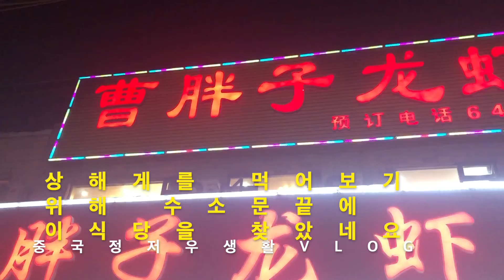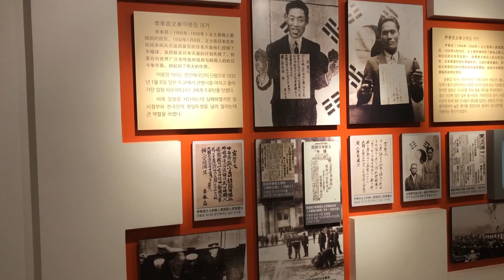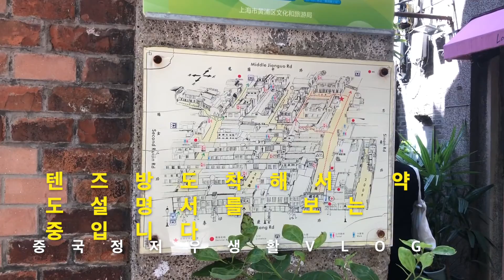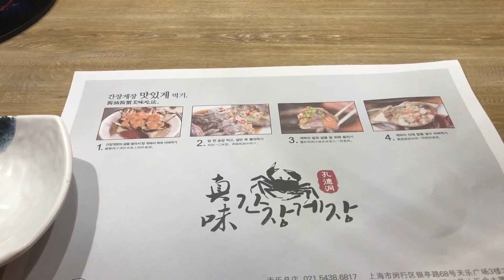[중국정저우생활Vlog] 중국 상해 여행 사흘째 와 나흘째 2021 10 05 (207)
상해여행 사흘째에는 두번째 라운딩을 하였고, 오후4시경 자싱에서 상해 宜尚PLUS Hotel 로 와서 체크인 후에 상해게를 먹어보기 위해 수배하여 어렵게 曹胖子龙虾馆에 가서 식사를 하고 참새방아간 에 들러 스텔라 맥주를 맛본뒤 공기총 사격도 하고 숙소로 복귀하였답니다.